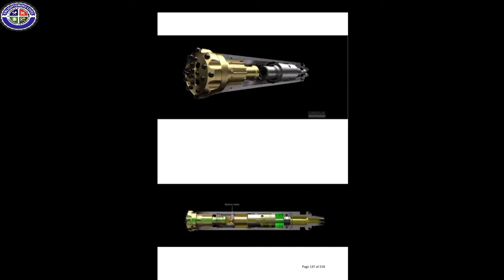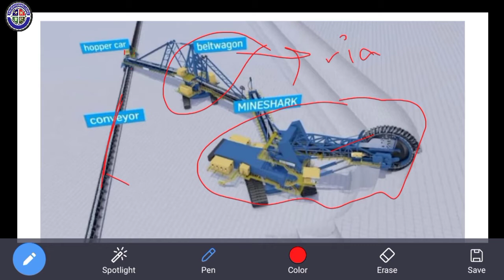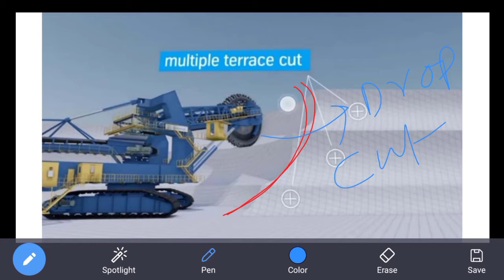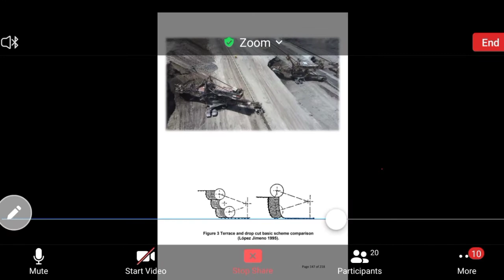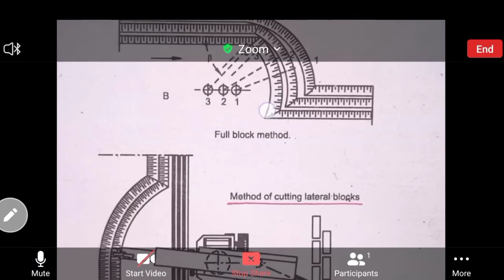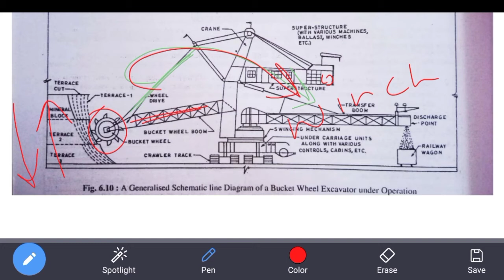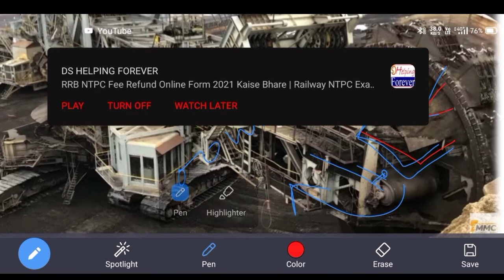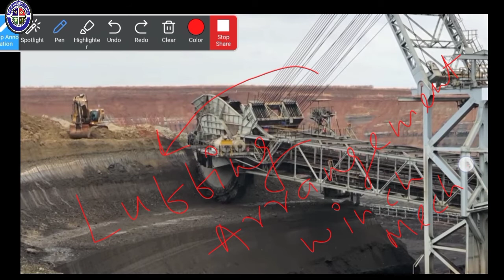LECTURE - 9 || Bucket Wheel Excavator